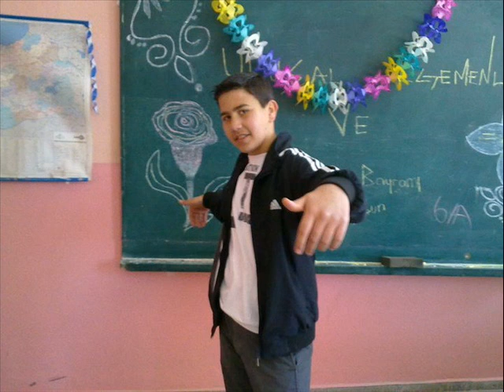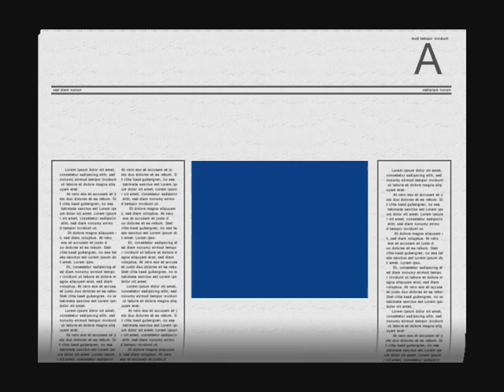M3MQ-AŞKIMAA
Mc No Name Bu Sehir Girdap Gülüm Beat Boxlu Osman cinar Osman ÇINAR sedat cicek belalim haberin varmı yar yar haberin var mı yar yar grup alatürkü ergün efe götür beni gittigin yere kandirma kalbimi Hannover laatzen,Grup 1001 Gece, pop, Baglama,Saz,Hadise Eurovison 2009,saclarindan bir tel aldim yar yar haberin varmi yar yar kenan coskun ergün efe erkan aga
,dudaktan kalbe yeni,Aci Hayat,karadeniz usaklari,Akasya Duragi Yeni, Baba ocagi yeni,ibo show 2008,ibo show 2009, HAnnover 2009 linden mario barth kaya yanar nihat dogan murat basaran koca kafalar